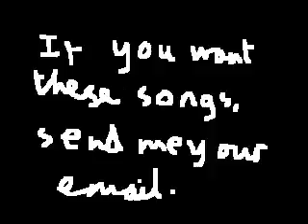Re: ANOTHER COMPLETELY AWESOME PIVOT CONTEST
My entry, and a ppivot update